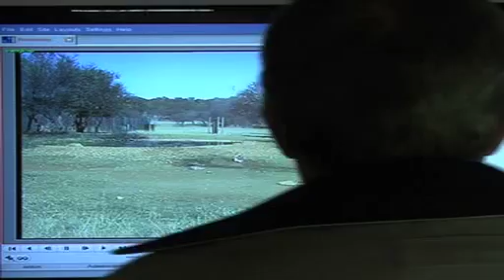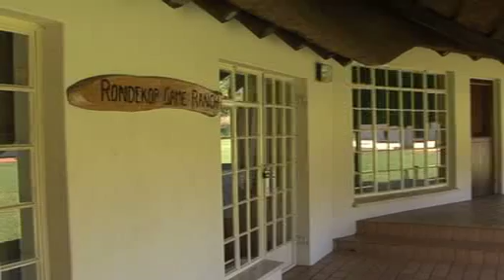RDK 30 aug 2011 4000 16x9